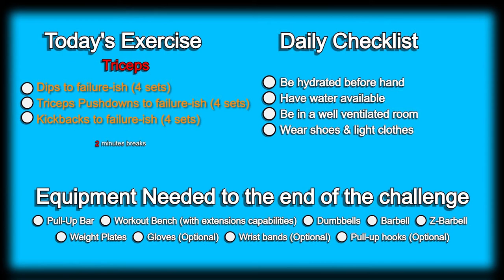Day 190 | 300 Days Fitness Challenge